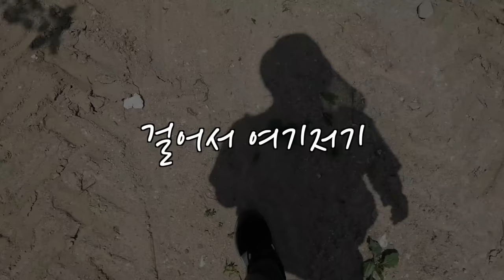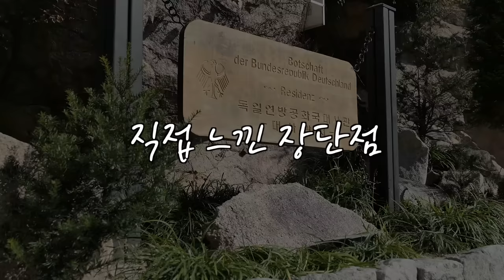대한민국 전원주택의 성지. 그 특별한 공기를 느껴보세요. (마을답사 098)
주소: 서울시 성북구 성북동 (길상사)